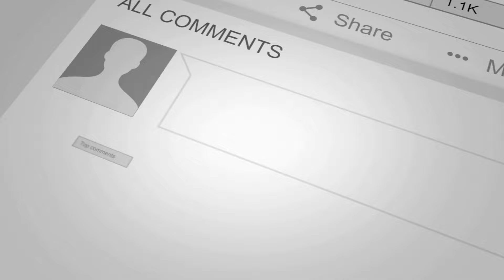ExJW Interview: Joe & Fran Guerino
I recently had the great pleasure of interviewing a lovely ExJW couple, Joe and Fran Guerino.

Joe and Fran became Jehovah's Witnesses over 30 years ago after being contacted in the door-to-door ministry. But they've now woken up from their indoctrination and have become activists.

CONNECT WITH JOE & FRAN

FOLLOW, CONNECT, CONTACT